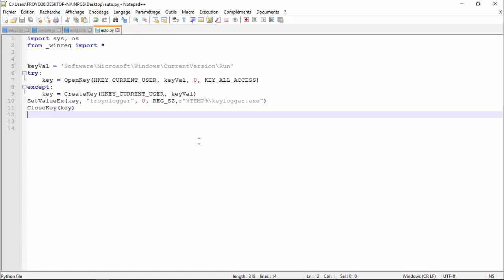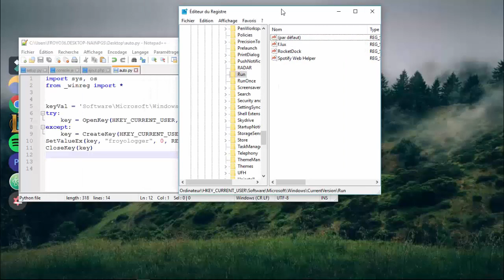autorun program on windows 10 | Python Script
script pyhton for autorun program or siteweb on windows 10 automatically easy and fast withou problem